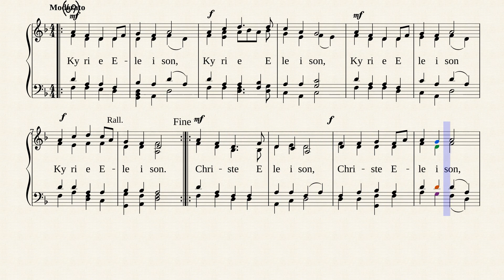KYRIE ELEISON by A Emmanuel NSABANZIMA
TUGIRIRE IMBABAZI NYAGASANI